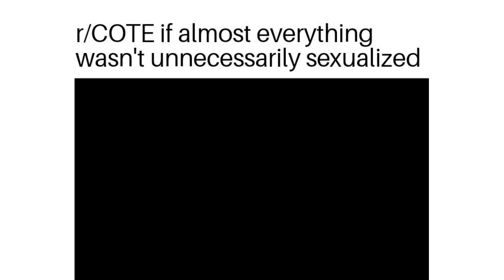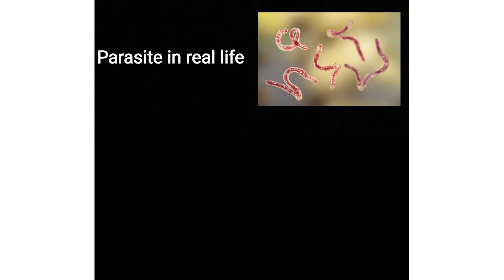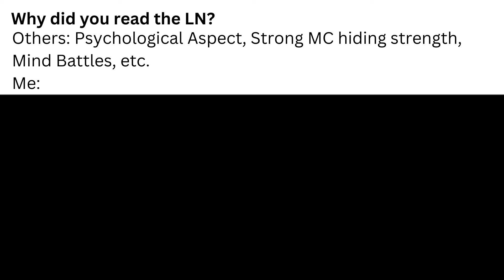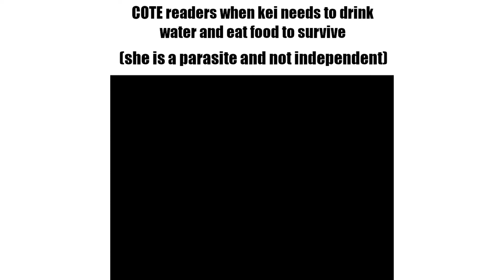Classroom of The Elite Season 3 Memes - 28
This video compiles another collection of humorous memes based on the popular anime series Classroom of the Elite. It features memes that mock the eccentric personalities, complicated relationships and over the top drama within the series.

There are memes poking fun at Ayanokoji's cold and calculating nature, Kiyotaka's tsundere behavior towards Horikita and Hiyori's hopeless fangirling over Sudo. The video also highlights the fact that Classroom of the Elite essentially writes itself as an meme-able series with so many ridiculous moments and overdone character tropes.

Whether celebrating the charming absurdity or ridiculing the nonsensical developments, these memes aim to laugh at the series' outrageous tendencies in an affectionate, good-natured manner as any fan would. With recap memes, reaction memes and more, this video compiles the latest memes and inside jokes circulating among dedicated fans of the show. For any Classroom of the Elite fan, these memes will undoubtedly hit all the right notes and provide some hearty laughs along with smiles and smh moments.

Overall, this video pays tribute to the unfiltered fun and unabashed silliness that the Classroom of the Elite fandom thrives on producing as memes. The series may swoon over its own melodrama, but the fans remain unbothered, mercilessly clowning on it as always.